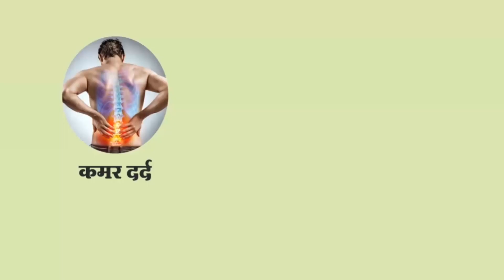Jalgaon :धरणगाव येथे पोलीस स्टेशन जवळच सात दुकानांवर चोरट्यांचा डल्ला